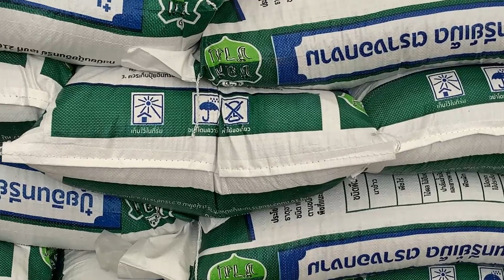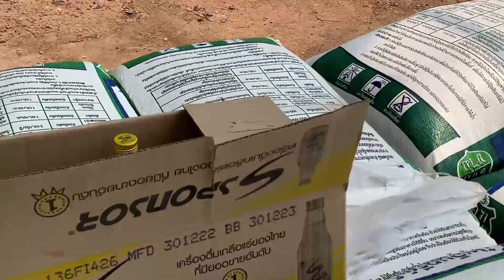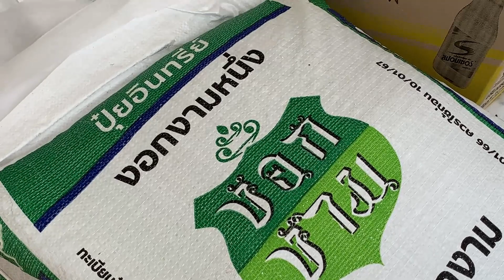660410 one shot บรรยากาศโรงปุ๋ย EP 5 พวธ แพรลายไม้ 5 36